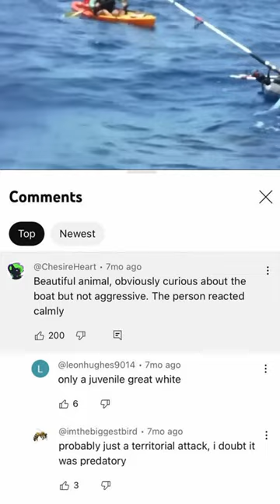Shark Attack VS Crocodile Attack Comments